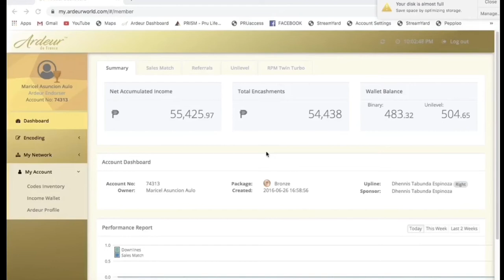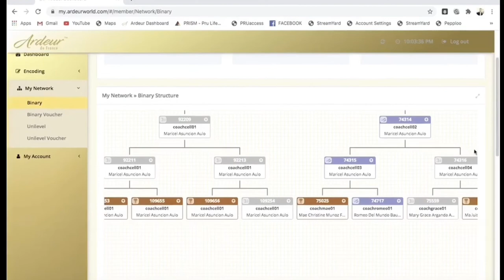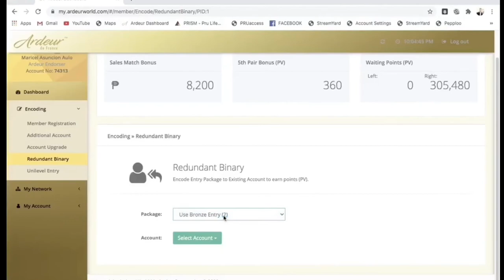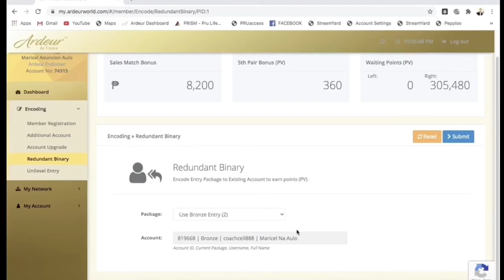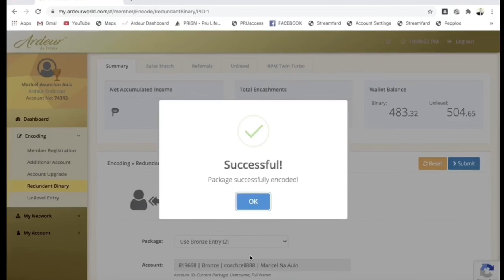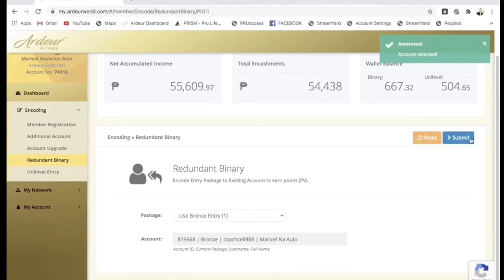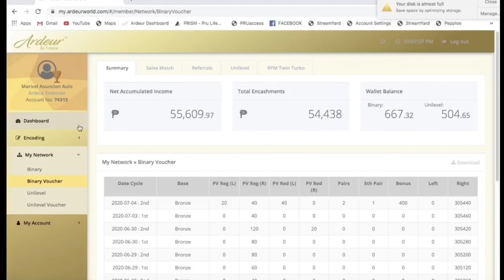HOW TO ENCODE REDUNDANT BINARY | ARDEUR WORLD